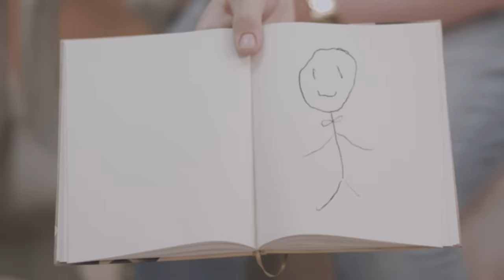Planificando una Boda Gay | enchufetv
No importa tu orientación ❤️ el matrimonio solo tiene un género... El terror😬

¡Modernizarse o morir! Dijo alguien que de seguro estaba adelantado a su tiempo. ¿Estaremos listos para cuando la modernidad nos alcance? Mientras lo averiguamos, aquí una historia de un par de planificadoras de bodas que no lo estaban tanto

Elenco:
Doña Inés: Juana Guarderas
Marcela: Tannia Salas
Mario: Julio Pañi
Orlando: Orlando Herrera

Director: Christian Moya
Director Creativo: Jorge Ulloa
Gerente de producción: Juan Carlos Flor
Coordinadora de producción: Michelle Echeverría
Director de Postproducción: Christian Moya
Diseño de VFX: Daniela Torres
Diseño de sonido: Miguel Sánchez
Color: Luis Moreira

Equipo guion: Jorge Ulloa, Julio Pañi, Daniela Piedra, Orlando Herrera, Juan Aguilar
Equipo postproducción: Diego Falconí, Sophia Patiño, Roberto Vargas, Mateo Monroy

Director de Redes: Patricio Maldonado
Equipo de redes: Fernando Sumba, Xavier Hidalgo, Eduardo Monroy

Productora de campo: May Grijalva
AD: Grace Serrano
2AD/Asistente de prod: Andrea Zambrano
Jefe de locaciones/Asistente de prod: Mateo  Torres
Runner: Estefanía Ulloa

Directora de arte: Tania Arámbulo
Asistentes de arte: Viviana García, María Álava
Vestuarista: Michael Andrade
Asistente de vestuario: Carolina Espinel
Maquillaje: Noel Fariña
Director de fotografía 1: Karol Londoño
1era de cámara: Karina Reina
Gaffer: Edison Muñoz
Best Boy: Álex  Achicanoy
Sonidista: Grace Santacruz
Making Of: Andrés Rodríguez
Encargado de limpieza y Bioseguridad: Blanca de la Cruz
Transporte: Marco Pilacuán, Pablo Boada, Luis Delgado
Catering: Jorge Haro - Corte a comer

Gerente General: Arturo Yépez
Gerente Financiero: Francisco Salazar
Contabilidad: Diana Garzón
Asistente de contabilidad: Gabriela Haro